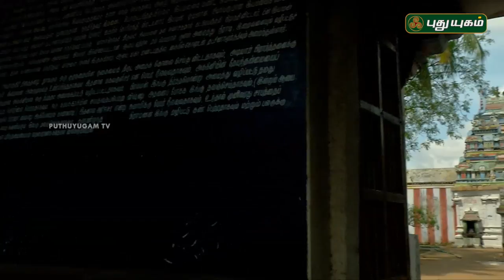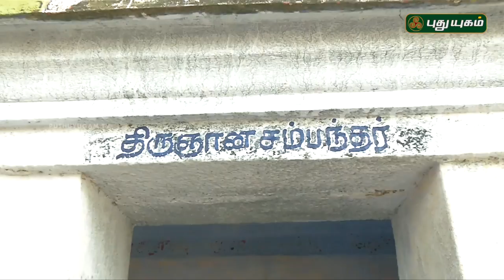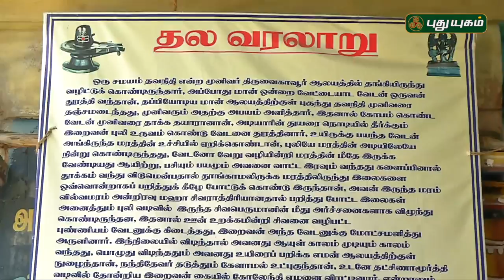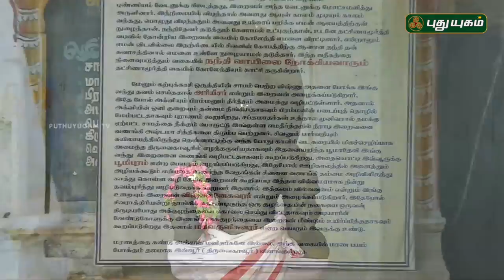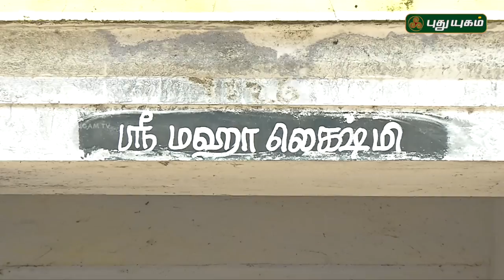வில்வவனேஸ்வரர் திருக்கோயில், திருவைக்காவூர், தஞ்சவூர் | Alayangal Arputhangal | 18/06/2018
தஞ்சை திருவைக்காவூர், அருள்மிகு ஶ்ரீ வில்வவனேஸ்வரர் திருக்கோயில்
தரிசனம்!